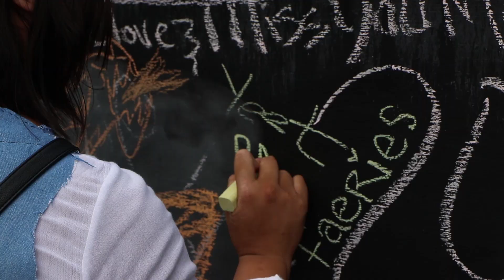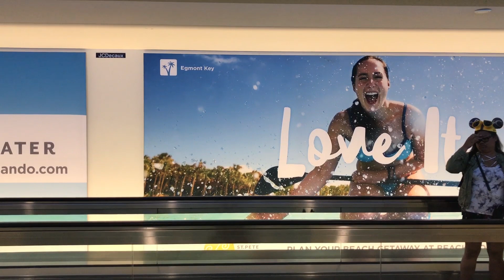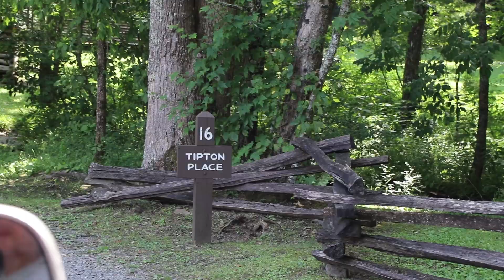Summer 2018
Here's to Summer 2018. Probably one of the best summers I've had.